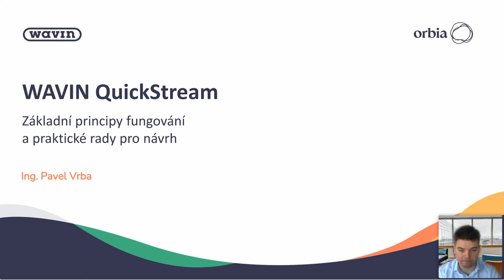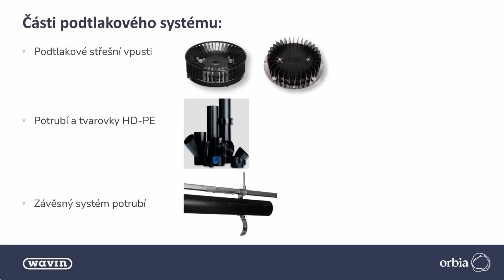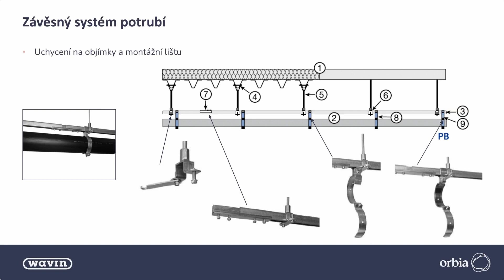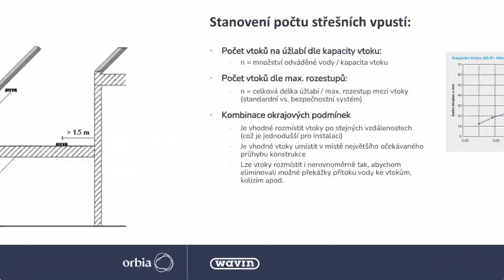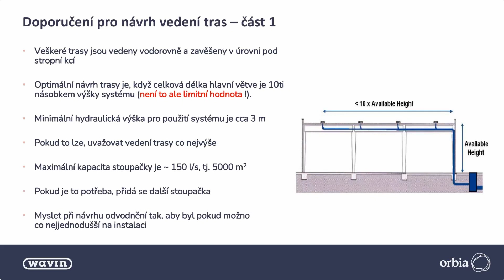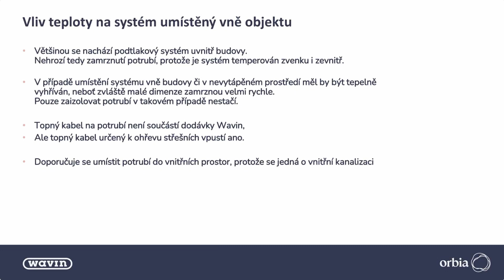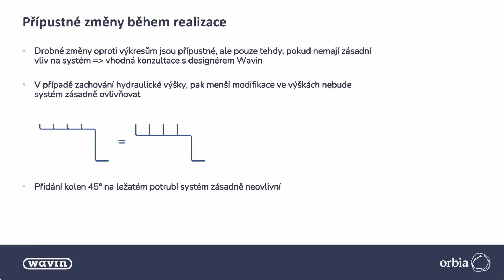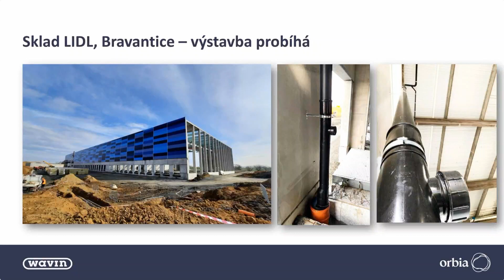Webinář: Podtlakové odvodnění střech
Jak efektivně odvodňovat plochou střechu? Projektový manažer Pavel Vrba Vám představí v záznamu webináře nejen základní principy fungování podtlakového odvodnění Wavin QuickStream, ale také se podělí o praktické rady při navrhování a doplní zkušenosti ze samotných realizací. Prohlédnout produkt